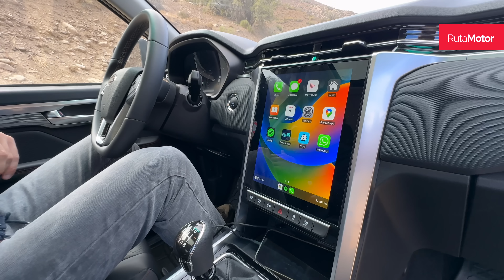JAC T8 PRO - ¿Cómo se desenvuelve la atractiva camioneta mejor equipada de JAC?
Justo en la previa del próximo estreno de JAC -la T8 PRO de caja automática- nos volvimos a poner a los mandos de la T8 PRO de corte Advance MT6, la actual tope de gama de una camioneta que hoy está convertida en una de las opciones más asequibles del país.

Aquí te contamos de lo que nos gustó y también de lo que podría mejorarse.

00:00 Intro
02:15 Exterior
06:55 Interior
12:33 Motor
13:23 Manejo
16:16 Cierre